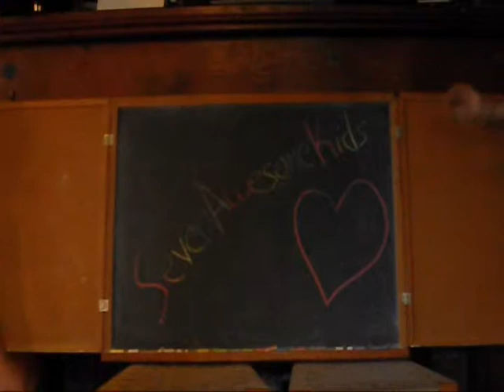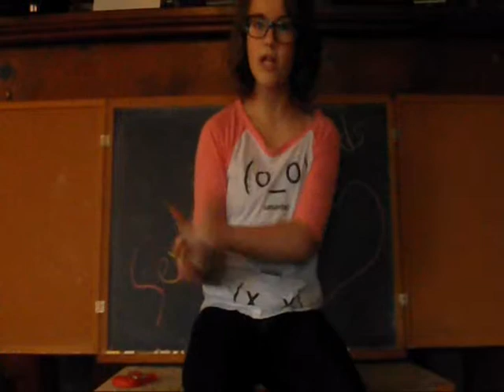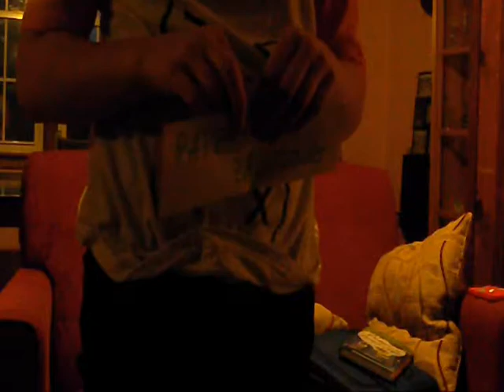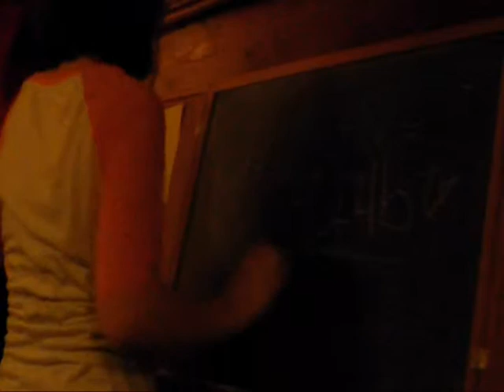SevenAwesomeKids Audition 2015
Here is my SAK audition I worked really hard and hope I get the part on SAK. If I do I will be one of the happiest people in the world! Good luck to who ever gets the part!!! Please at least watch this. :3